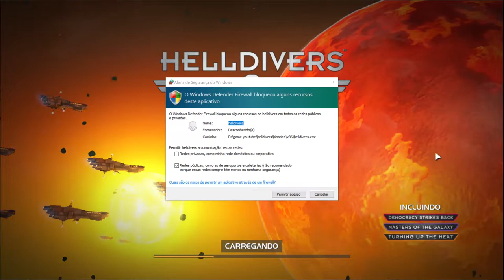HELLDIVERS™ Dive Harder Edition - GAMEPLAY coop ou solo - Dublado Português !!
HELLDIVERS™ é um jogo de tiro extremo, cooperativo, com o uso dos dois controles analógicos. Como parte de uma unidade de elite chamada de HELLDIVERS, os jogadores devem trabalhar juntos para proteger a SUPERTERRA e derrotar os inimigos da Humanidade em uma intensa guerra intergaláctica.

MÍNIMOS:
SO: Windows Vista / Windows 7
Processador: 2.4GHz Dual Core
Memória: 4 GB de RAM
Placa de vídeo: 512 MB NVIDIA GeForce 9800 / ATI Radeon HD 2600 XT
DirectX: Versão 10
Armazenamento: 7 GB de espaço disponível

RECOMENDADOS:
Placa de vídeo: 1 GB NVIDIA 460 / AMD Radeon 5870
DirectX: Versão 10
Rede: Conexão de internet banda larga